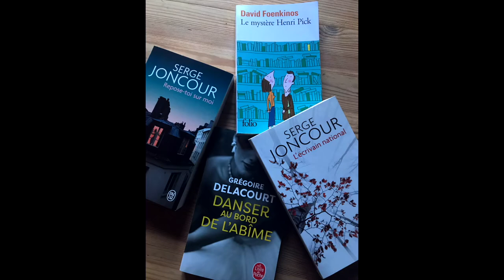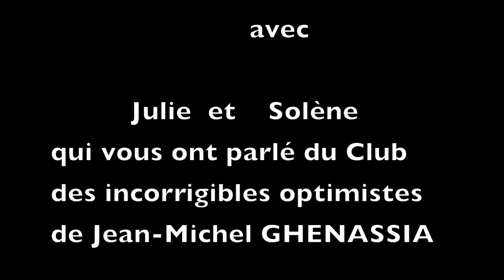LE CLUB DES INCORRIGIBLES OPTIMISTES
Je filme avec un iPhone, je monte avec Imovie et je me fais plaisir en lisant pour vous je me filme n'importe où, et je vous emmène en vacances dans mes valises à la découverte de New York, la Norvège ou Venise avec des mots plein la tête ... la vie est trop courte pour parler en noir et blanc !!

Solène et Julie sont les invitées de "2 points ouvrez les guillemets", elle vont nous parler d'un livre qu'elles ont lu ensemble et qu'elles ont adoré !! Découvrons ensemble ce livre !!!